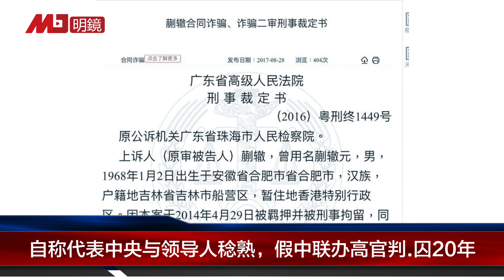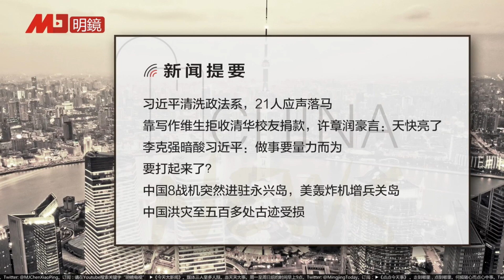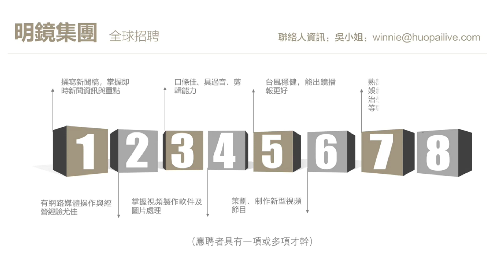美国国务院内部电报被公布，揭出武汉实验室的祕密；自称代表中央与领导人稔熟，假中联办高官蒯辙元判.囚20年；许章润豪言：极权必败，天快亮了！中国洪灾至五百多处古迹受损 | 明镜快点（20200720）